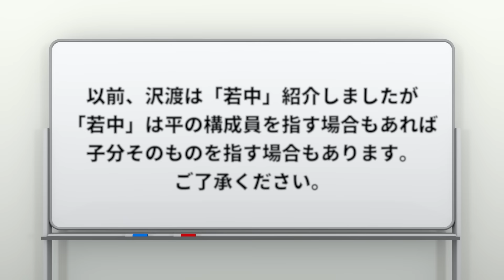【🎥今川動画制作所】鶯会の組長が出所？ その時いつもの3人はどうする…！？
★LINEマンガでWEBTOON（縦カラー漫画）を掲載しておりますので、よければご覧ください！

★もしやって欲しいテーマやご意見ありましたら下記の投書お願いします！